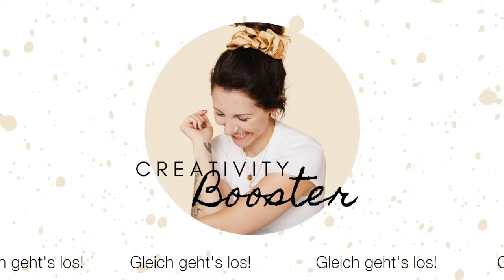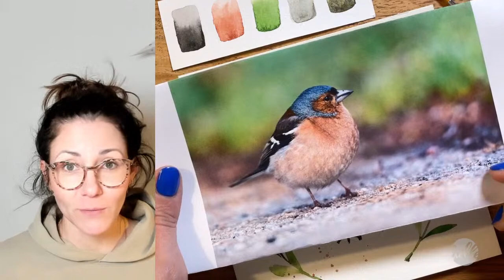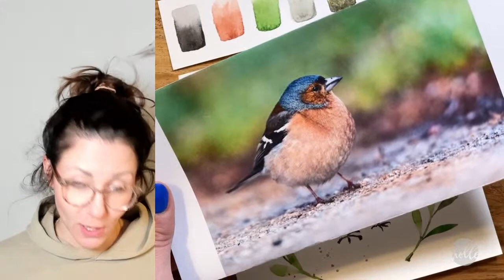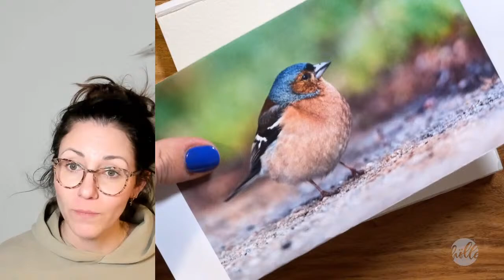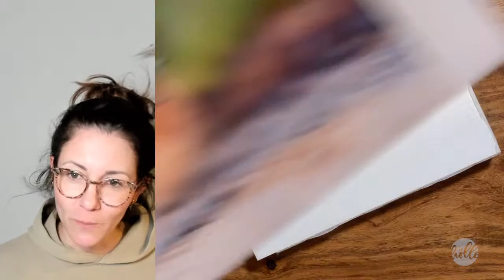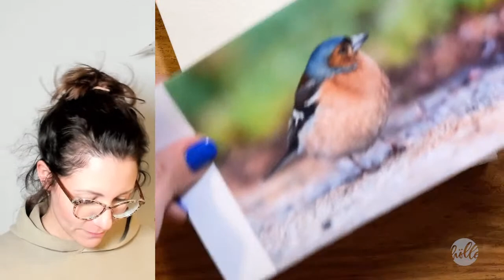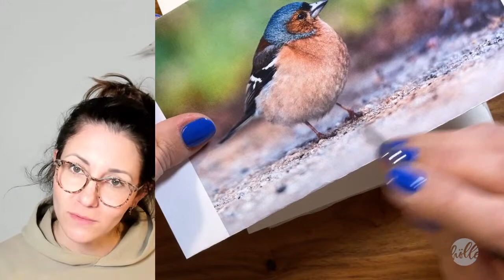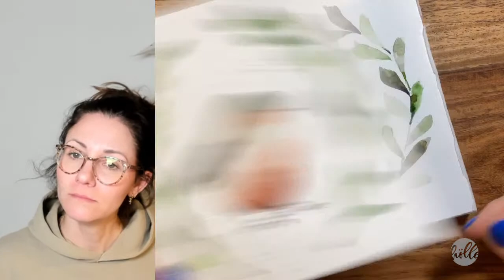Loose Watercolor Buchfink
Dir hat dieser Livestream gefallen? Mit einer Spende in unsere Kaffeekasse ermöglichst du weitere kostenlose Livestreams! Vielen Dank für deine Unterstützung ♥

Van Gogh Rundpinsel 191 Gr. 4/00
Van Gogh Aquarellfarben 339 Englischrot, 748 Daygrau, 230 Dämmerung Gelb, 623 Saftgrün, 701 Elfenbeinschwarz
Wasser
Küchentuch

██ CREATIVITY BOOSTER ██
Hier findest du Infos zu allen vergangenen und bevorstehenden "Creativity Booster" Livestreams